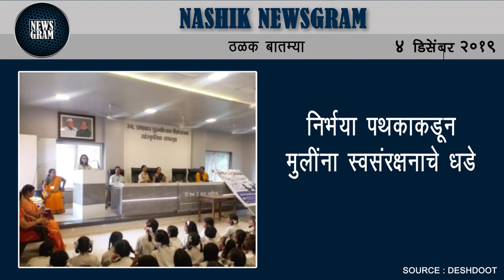तीन आयर्नमन नाशकात दाखल; गरवारे पाॅइंटवर जंगी स्वागत | Nashik Newsgram | 4 Dec 2019